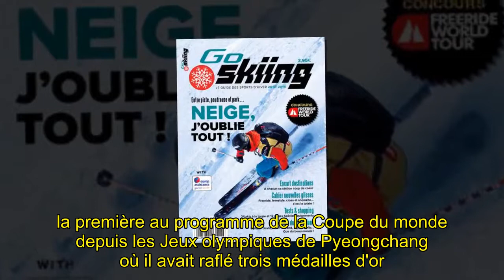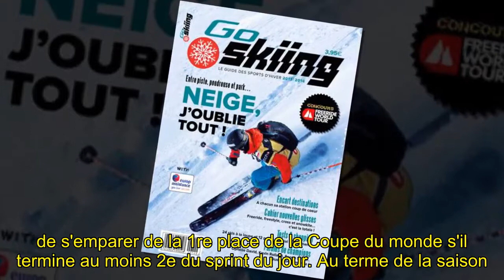Malade, Fourcade forfait pour le sprint de Kontiolahti